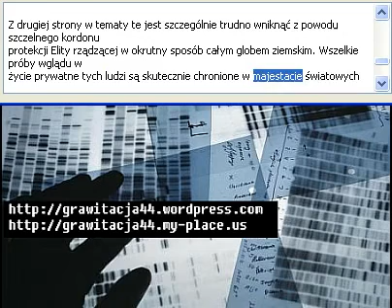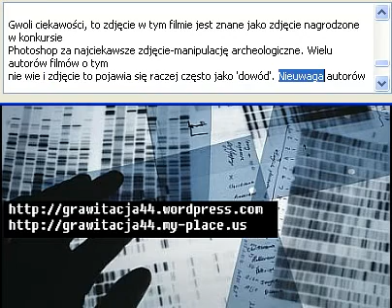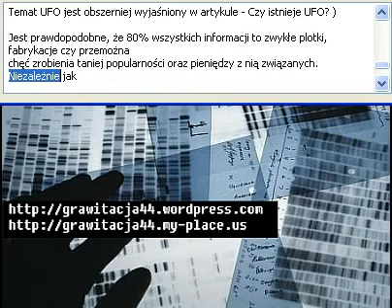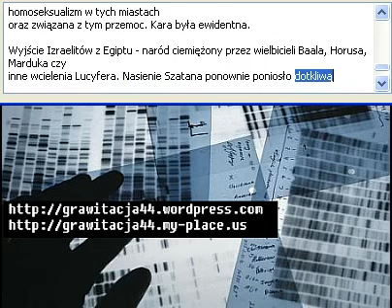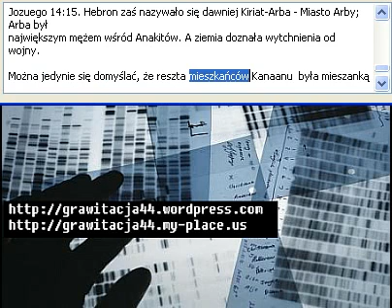[6/7] Pokolenie węża-geny ludzkie i demoniczne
Pokolenie żmijowe przenikneło wszystkie aspekty naszego życia.Na codzień oglądamy  ich w TV i mamy styczność z nimi bezposrednio.Są odpowiedzialni za wywoływanie wojen-lichwiarstwo-korupcje-czystki etniczne-prostytucje-demokracje-skarzenie środowiska-chore ideologie-propagande-pieniadze zaklamane-handel-religie-polityke___ GWIEZDNE WOJNY ROZGRYWAJĄ  SIE TU TERAZ TU NA TWOICH OCZACH